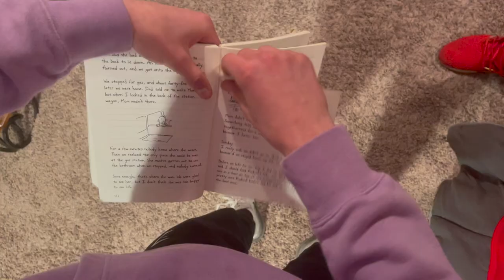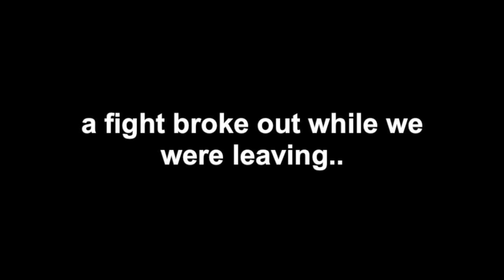Tearing Library Books in Front of Librarians!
Tearing Library Books in Front of Librarians Prank and then met up with some fans!

Spread Positivity